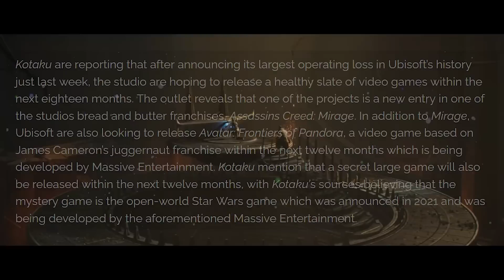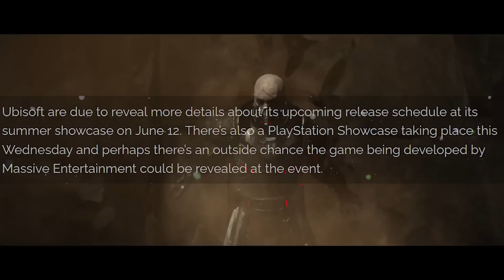Ubisoft Open World Spiel früher als gedacht?! - News Star Wars Gaming Leaks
Es gibt wieder News zu dem Open World Star Wars Spiel von Ubisoft. Heute sind die News von der Videospielseite Kotaku, welche wohl von Insidern erfahren haben, dass das Spiel schon 2024 kommen soll und es die ersten Infos eventuell schon am 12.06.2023 geben wird!

- - - - - - - - - - - - - - - -  Credits: 🎵 - - - - - - - - - - - - - - - -
Credits: